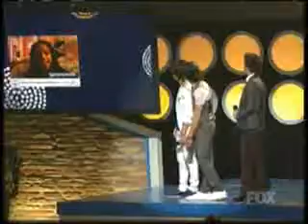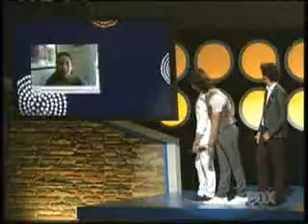Jonas Brother At 2008 Teen Choice Awards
Jonas Brother at 2008 TCA doing "Ask The Jonas Brothers"